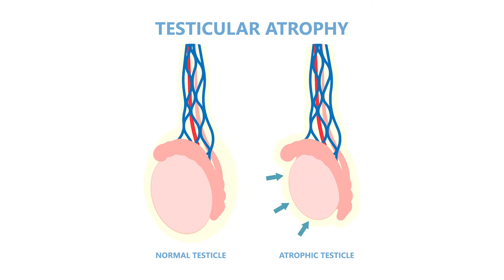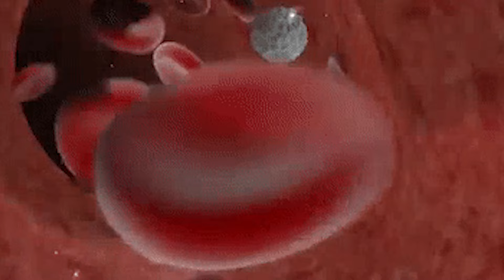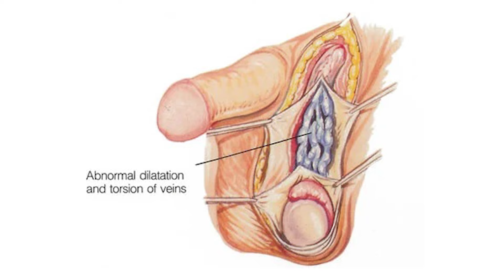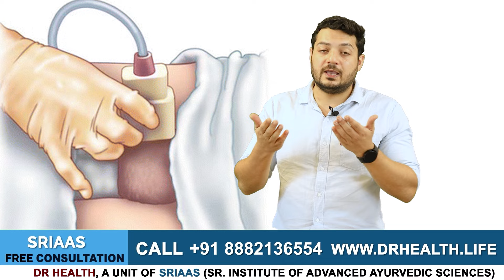What Is Testicular Atrophy ? | अंडकोष छोटे होने का कारण | Varicocele and Testicular Atrophy Cure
In today's video, Himanshu Dhawan will discuss testicular atrophy.

Address: A-517, Sushant Lok Phase I, Sector 28, Near IFFCO Chowk Metro Station, Gurugram,
122009

Many doctors will often threaten you that varicocele will result in atrophy, due to which your testicles will stop functioning. You will notice some hormonal changes and no formation of sperm.
All this results in various issues ranging from anxiety to depression.

Testicular atrophy is a condition in which your testicles reduce their size gradually. Improper diet could be one of the reasons behind that. In addition, atrophy affects that part/organ which doesn't receive enough blood supply.

The blood circulation is interrupted due to varicocele which results in atrophy. This often panics the patient and induces him to opt for surgery.

This common issue is faced by varicocele patients but not by all of them. 1 out of 100 varicocele patients suffers from testicular atrophy. However, it is recoverable through Ayurveda. We have presented the before and after reports in front of you.

Suppose you're afraid of getting affected by testicular atrophy due to varicocele. In that case, you can go to the lab and get your scrotal color doppler test to ensure the shrinkage of size as the size and volume of testicles are mentioned in the report.

Do not judge your problem on your own, as this will worsen your condition and land you in a situation where you might go through anxiety and depression.